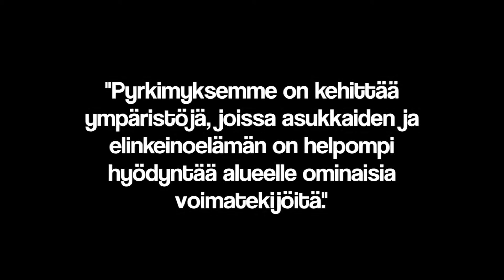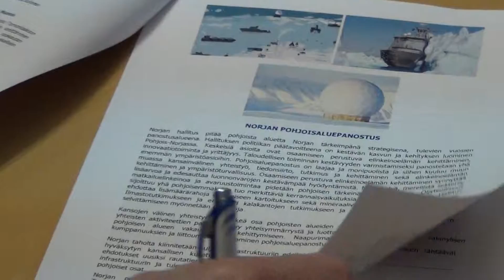Rajatoimijat tutuksi! - Tornionlaakson Neuvosto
BOSS-hankkeen Rajatoimijat tutuksi! -videosarja esittelee keskeisiä toimijoita pohjoiselta raja-alueelta. Tällä videolla esitellään Tornionlaakson Neuvosto.

Tornionlaakson Neuvosto on Suomen ja Ruotsin Tornionlaakson kuntien sekä Tornionlaakson norjalaisten naapurikuntien yhteistyöelin. Vuonna 1987 perustettu Tornionlaakson Neuvosto on Suomen Tornionlaakson kuntain toimikunnan ja vastaavan ruotsalaisen Tornedalskommunernas förbund -yhdistyksen yhteenliittymä. Aiemmin toimikunnat työskentelivät kumpikin omalla puolellaan rajaa.

Tornionlaakson Neuvoston tavoitteena on kaikkien Tornionlaaksossa asuvien ja vaikuttavien välisen yhteistyön ja vuorovaikutuksen edistäminen niin itse Tornionlaaksossa kuin kansainvälisestikin sekä Tornionlaakson kehittäminen ja torninlaaksolaisten intressien valvominen.

Tornionlaakson Neuvoston tehtäviin kuuluu:
- jäsenkuntien ja asukkaiden edunvalvonta
- Torninlaakson vetovoimaisuuden lisääminen profiloinnin ja markkinoinnin avulla
- elinkeinoelämän ja työmarkkinoiden kehittäminen
- koulutuksen ja osaamisen kehittäminen
- infrastruktuurin ja yhteyksien kehittäminen sekä Tornionlaakson kulttuurin vaaliminen ja kehittäminen.

From Borders to Shared Space (BOSS) -hankkeen tavoitteena on rakentaa pysyvä ja kehittyvä TKI-kumppanuusverkosto Suomen raja-alueille. Verkostossa tuotetaan kontakteja sekä uuden että kehittyvän liiketoiminnan tarpeisiin. Tällaisia erityisesti raja-alueilla kehittyviä liike-toiminta-alueita ovat mm. alihan-kinta ja tekniset palvelut, huolto ja kunnossapito, rakentaminen, matkailu ja elämyspalvelut, terveyspalve-lut sekä logistiset palvelut.

Hankkeella parantaa työelämän ja ammattikorkeakoulujen yhteisen tutkimus- ja kehitystoiminnan vai-kuttavuutta ja tuloksellisuutta. Hankkeessa vaikutetaan kansainvälistymisen toimintatapoihin siten, että tutkimus- ja kehitystoiminnassa otetaan vahvemmin huomioon monikulttuurisen toiminnan vahvuudet ja mahdollisuudet sekä ylitetään rajoja sekä fyysisesti, henkisesti että kulttuurisesti.

Toiminta-alustana hankkeessa on raja-alueet ympäri Suomea. Toiminta tapahtuu molemmin puolin rajaa rakentaen siltoja sen yli. Projekti synnyttääkin yhteisen toimintamallin, joka perustuu rajaosaamisen eri-tyistaitoihin, avoimeen dialogiin sekä tapaan ajatella ja kohdata raja-alueilla. Samalla kehitetään uudenlai-sia oppimisen malleja ja joustavan liikkuvuuden johtamisen menetelmiä.

Videon kuvaus ja leikkaus: Minttu Merivirta, Lapin ammattikorkeakoulu (2015)